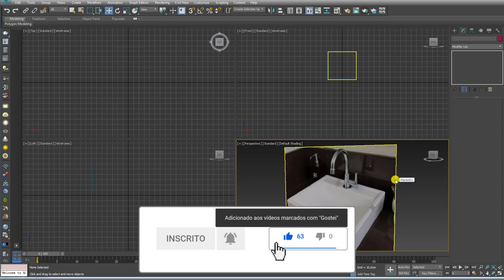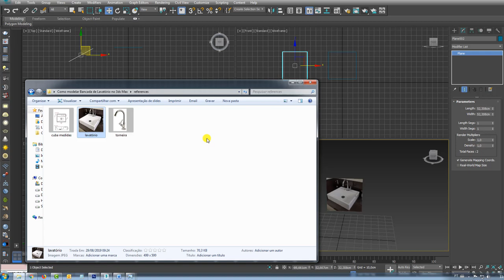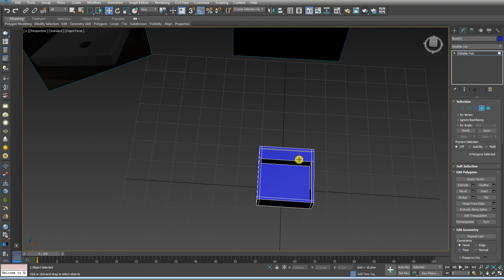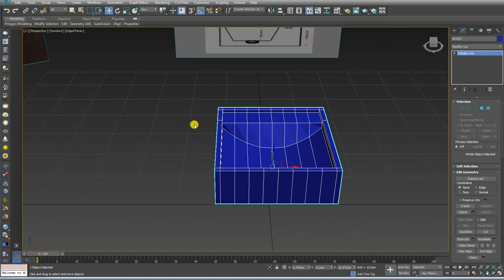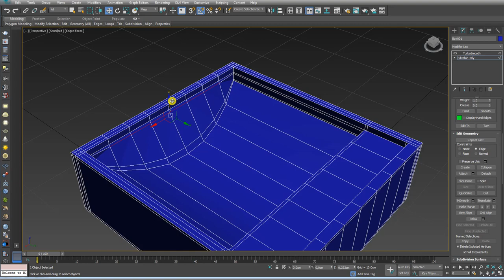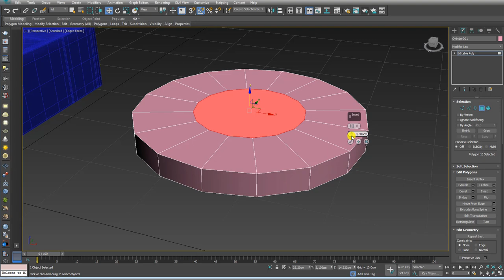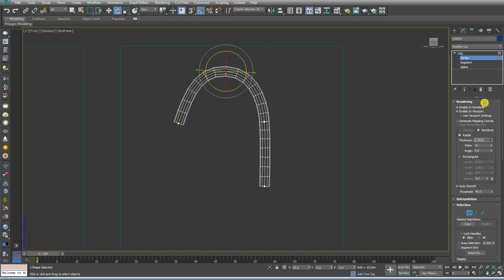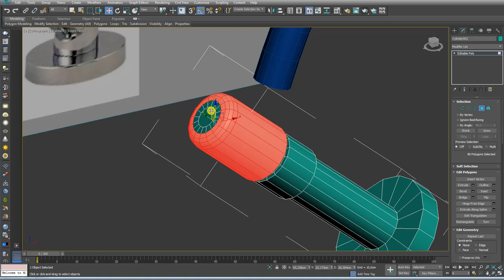Como Modelar Bancada de Lavatório no 3ds Max Parte 01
Seja bem-vindo! (;

How to Model 3ds Max Wash Basin